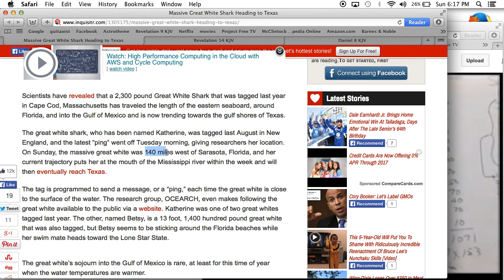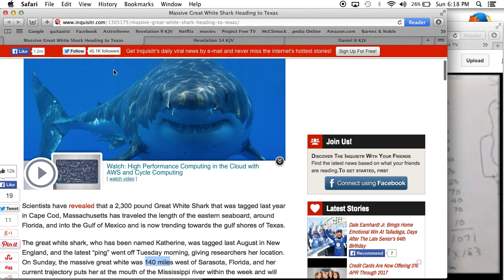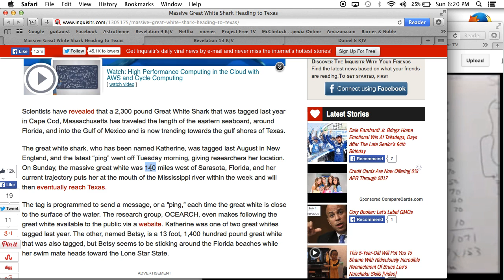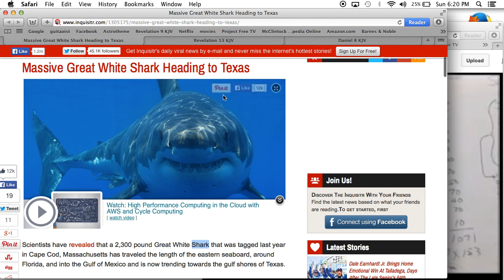Sharks Headed to Texas. Illuminati Symbolism. Rev. 13 Beast & 2300 days